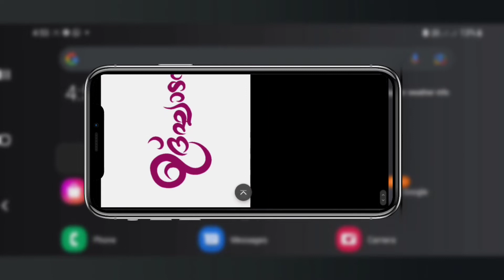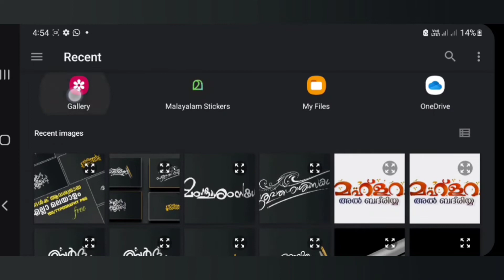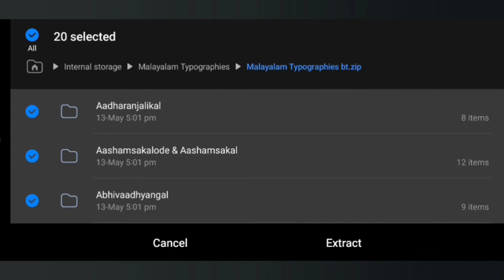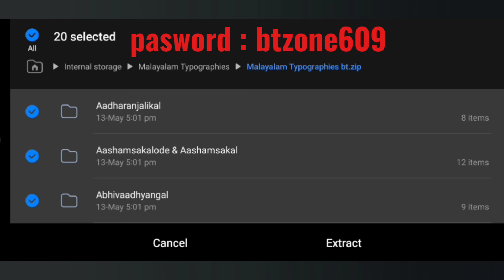300+ malayalam typography png free downlaod | brighten malayalam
300+ malayalam typography png free downlaod | malayalam typography | brighten malayalam

📥download
307 ടൈപ്പോഗ്രാഫി png free ആയി ലഭിക്കും
(pasword വിഡിയോയിൽ koduthittundu)

ഒരുപാട് നല്ല എഡിറ്റിംഗ് ട്യൂട്ടോരിയൽ ചെയ്തു വരുന്ന ചാനൽ ആണ്. kinemaster, capcut, alightmotion, pixellaab, etc.
birthday വീഡിയോ, പോസ്റ്റർ, thumbnail design എന്നിവ നല്ല രീതിയിൽ ട്യൂട്ടോരിയൽ ചെയ്യുന്നു. ങ്ങളുടെ playlist സന്നർശിക്കു.